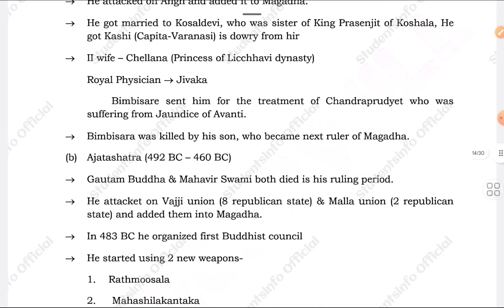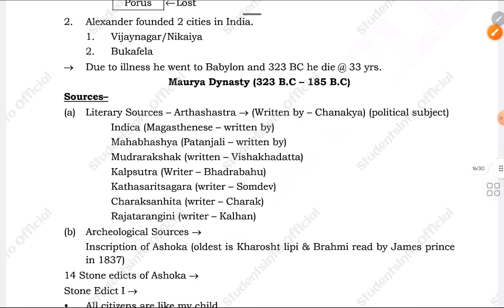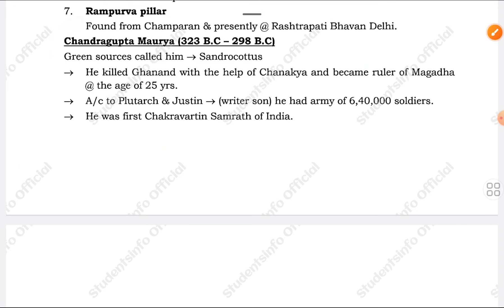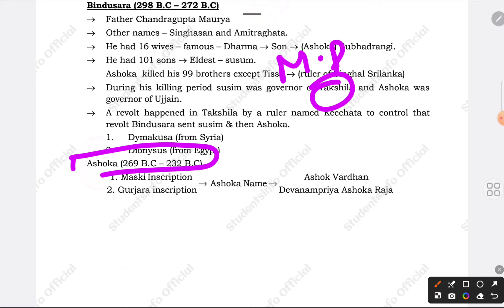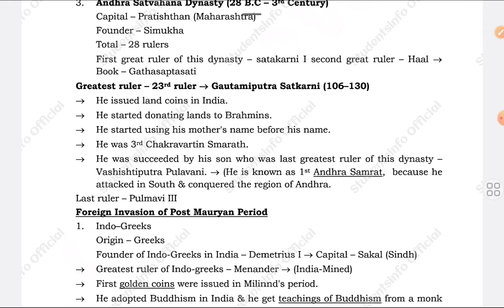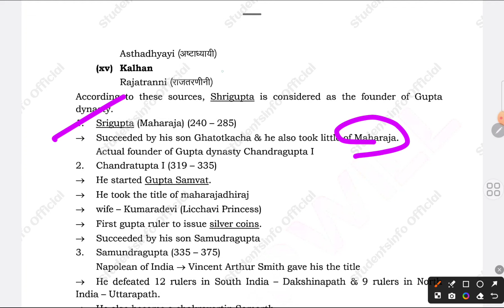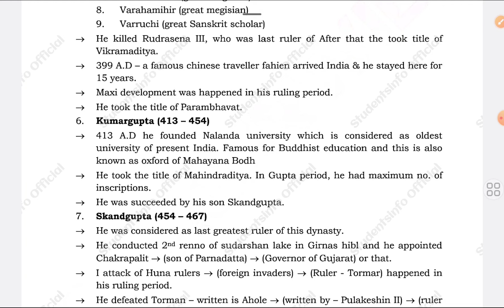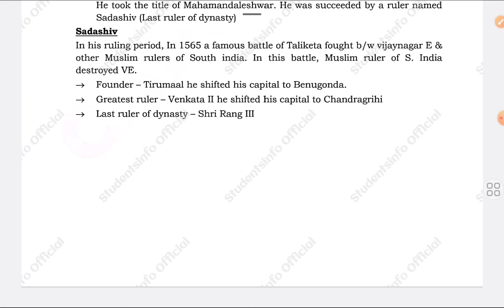Ancient History Part 3 complete lecture AMU JMI BA Hons BBA Bcom BALLB BSC &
AMU & Jamia School Entrance group
crash course for Class 6th 9th 11th

1) Jamia millia islamia Entrance Test Paper
 ( UG, School, Diploma & CUET Entrance Paper)👇👇👇👇

3) Studentsinfo Official telegram link

     Jmicoe.in

Jamia Admission 2024 फॉर्म कब आएगा ?🔥| Jamia Entrance Exam 2024

Jamia Islamia
Jamia Millia Islamia diploma engineering entrance exam 2024
 syllabus of diploma in engineering entrance exam 2024

Jamia Milliac islamia entrance preparation tips
JAMIA MILLIA ISLAMIA SCHOOL ADMISSION 2024 jamiaapplicationform2024 jamiaschool2024 jamiaadmissions2024 jamiaeligiblity​ jamiaschooladmission2024​ jamiabaadmission​ jamiaclass9​ jamiaentrancesyllabus​ jamiamilliaislamia​ jamiaentrance2024​